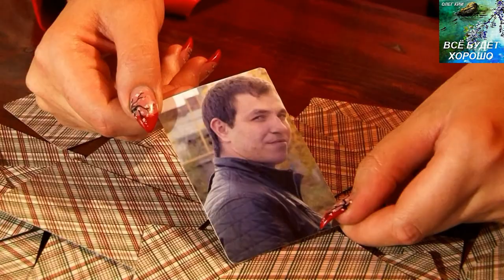ХОРОШО ЧТО ТЫ ПРИШЕЛ